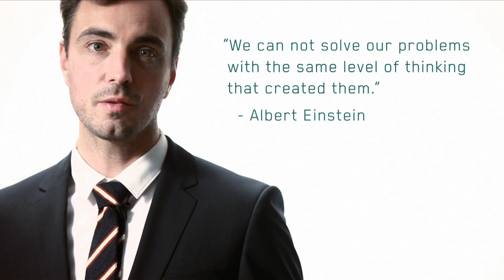Matias Dalsgaard - Don't Despair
'Don't Despair' by Matias Dalsgaard, CEO of GoMore.dk and Philosophy PhD.
This book is about finding a sense of identity that has been lost in our modern, busy lifestyles.

'Don't Despair' will be available as an ebook and in print early in 2014.

Pine Tribe is a community that brings books from pockets of the world to global audiences.
The first series 'Your Best Self' is made up of selected books for well-being and happiness from Scandinavia.